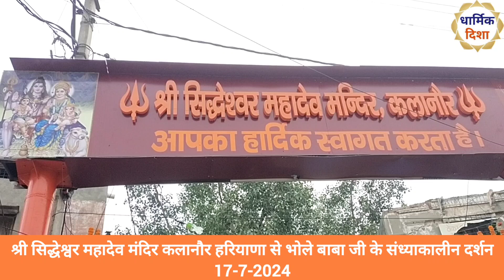श्री सिद्धेश्वर महादेव जी संध्याकालीन दर्शन 17-7-2024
श्री सिद्धेश्वर महादेव मंदिर कलानौर हरियाणा से भोले बाबा जी के संध्या कालीन दर्शन 17 जुलाई 2024